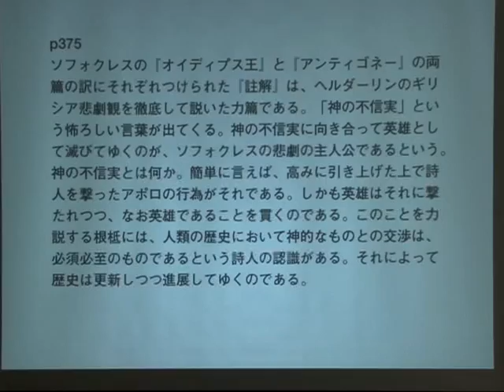夫婦(67)：ヘルダーリン（ツィンマーに） 〜 竹下雅敏 講演映像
『前回、ヘルダーリンがズゼッテという女性に出会って、彼が孤高の道を歩まざるを得なかった実情をお話ししました。
今回はその続きになります。
その後のヘルダーリンについて説明しようと思います。
ソフォクレスの『オイディプス王』と『アンティゴネー』の両篇の訳にそれぞれつけられた『註解』は、ヘルダーリンのギリシア悲劇観を徹底して説いた力篇である。
「神の不信実」という怖ろしい言葉が出てくる。
神の不信実に向き合って英雄として滅びてゆくのが、ソフォクレスの悲劇の主人公であるという。
神の不信実とは何か。
簡単に言えば、高みに引き上げた上で詩人を撃ったアポロの行為がそれである。
しかも英雄はそれに撃たれつつ、なお英雄であることを貫くのである。
このことを力説する根柢には、人類の歴史において神的なものとの交渉は、必須必至のものであるという詩人の認識がある。
それによって歴史は更新しつつ進展してゆくのである。
出典）「ヘルダーリン全集１」河出書房新社、p375 最後の３行はこの通りです。
歴史を変える、大きくその分野を発展させる、切り開いていくそういう人間の背後には、必ずと言って良いぐらい神々がついていて、霊導していたりあるいはその人に合体して踊るということが起こります。
その人を器に使うということが本当にあるわけです。
神々との交渉なくして人類の歴史は有り得ないということです。
（講演内容を元に編集：文責シャンティ・フーラ）』